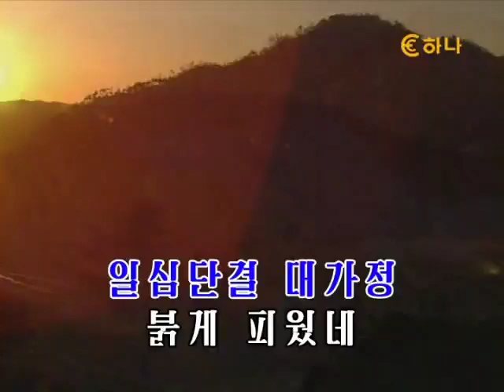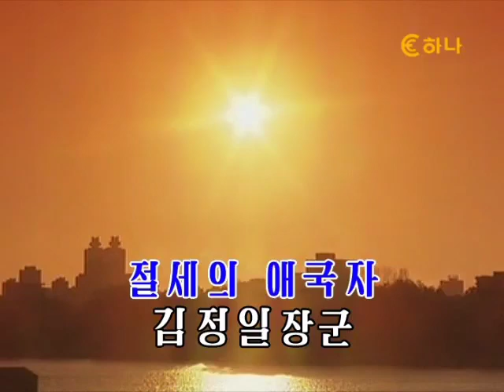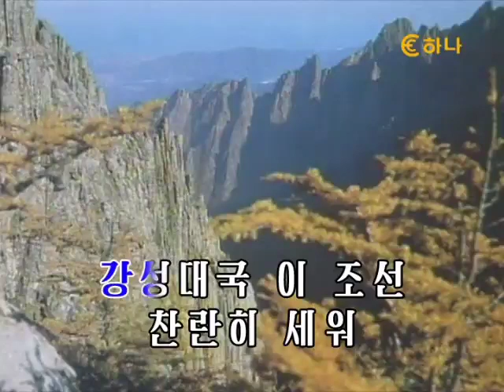【朝鮮カラオケ歌ってみた】절세의 애국자 김정일장군（絶世の愛国者、金正日将軍）